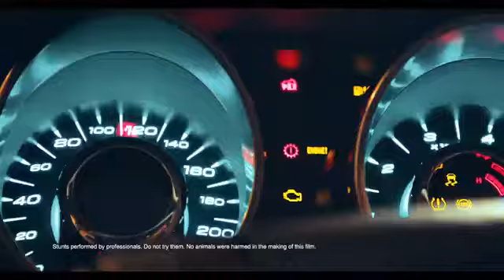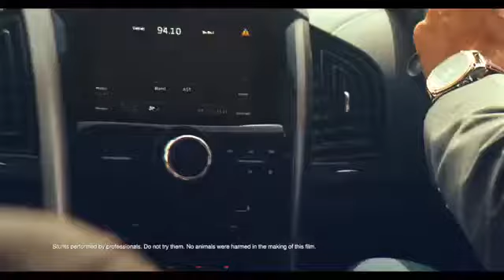horse and car speed high ready video